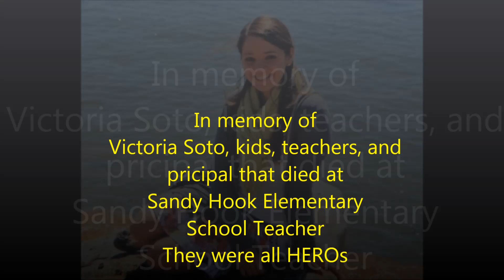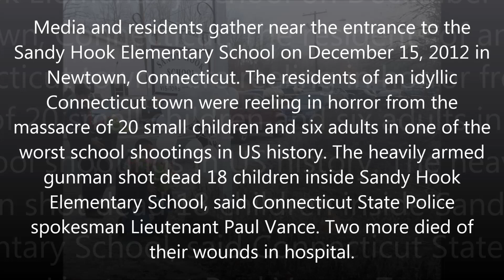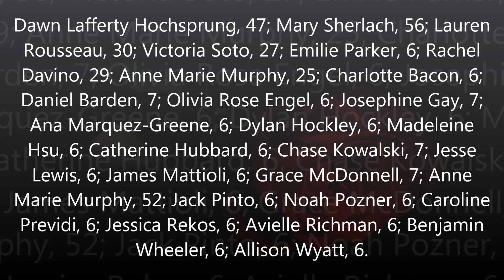Victoria Soto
This video is devoted to Victoria Soto, The teachers and staff, and all the children that lost their lives at Sandy Hook Elementary School.

Sandy Hook heroine Victoria Soto and colleagues saved many lives as the killer Adam Lanza struck. Victoria Soto, 27, a first-grade teacher at Sandy Hook Elementary School in Newtown, Conn., ushered her students into a closet, and in so doing placed her body between them and the assailant.

Devoted teacher Victoria Soto died shielding her tiny first-grade students as a gunman stormed her classroom at Sandy Hook Elementary School, her family said yesterday.

RIP

Connecticut Shooting
Hero Teacher Died Saving Students